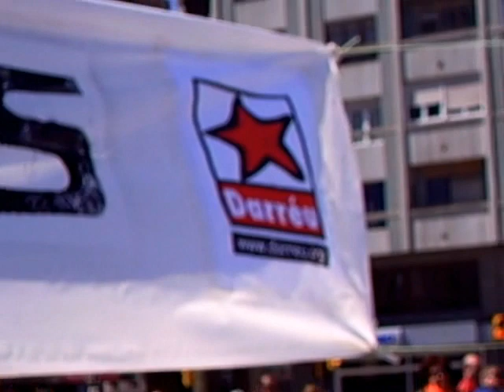Andecha Astur y Darréu Primeru Mayu 2007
Cortexu d'Andecha Astur y Darréu, nel Primeru Mayu de 2007 en Xixón(Asturies)